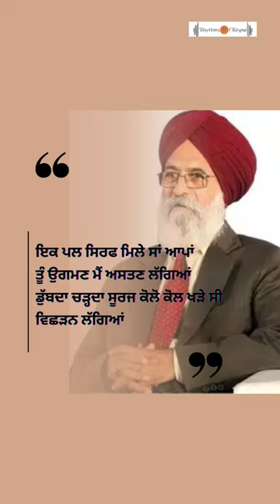ਵਿਛੜਨ ਲੱਗਿਆਂ | Surjit Patar | Punjabi Poetry | Recited by Tajinder Singh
Recitation by Tajinder Singh